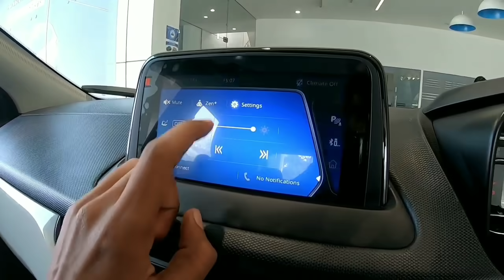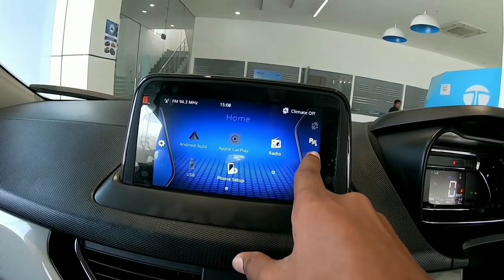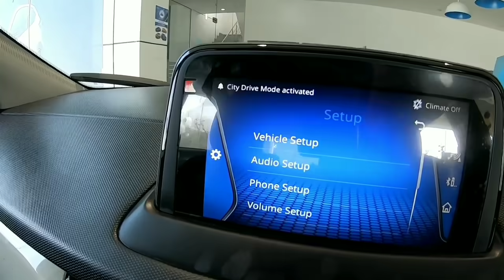2020 TATA GOSHAQ SEDAN LAUNCH IN INDIA | TIGOR DISCOUNTINUE..??? | PRICE , FEATURES, REVIEW 🔥 🔥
prediction kro passe kamio khub saree..😍😍

smiles for cars